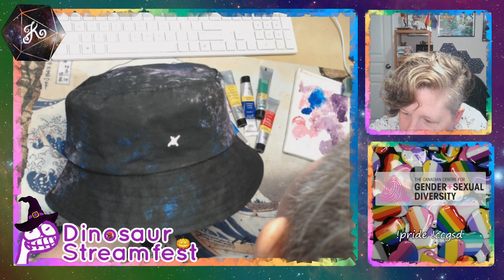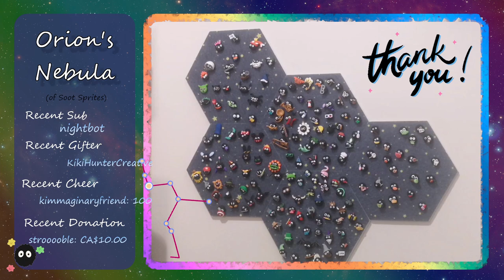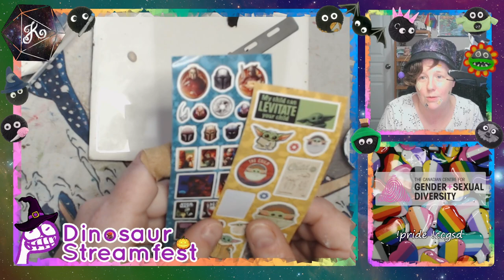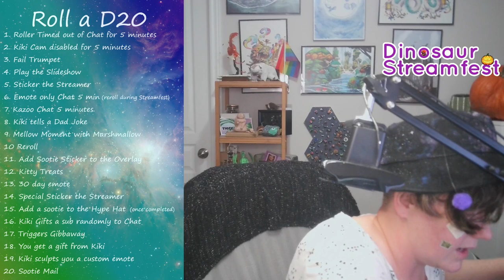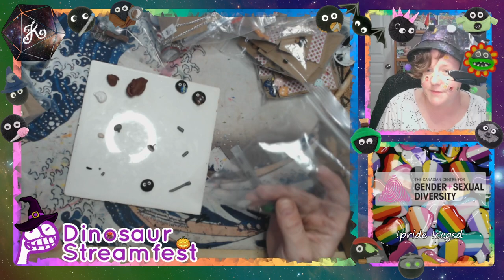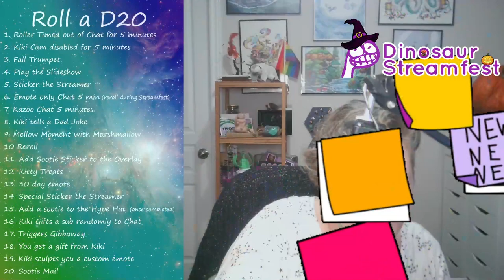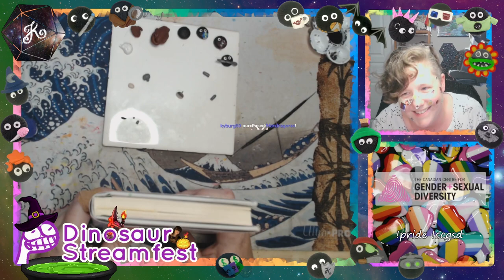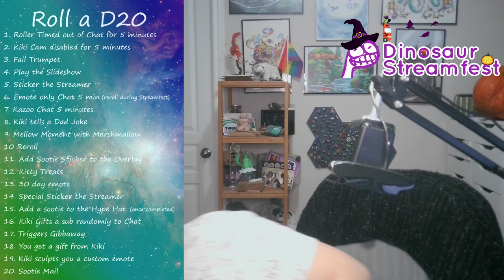1st Affiliate TWITCHAVERSARY and Dino Streamfest 17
Recording of Twitch Stream from Oct 28th, 2023
Celebrating 1 year affiliate anniversary
Participating in Danielle Allard's 17th Streamfest Twitch Raid Train